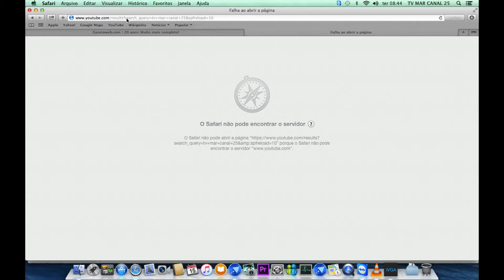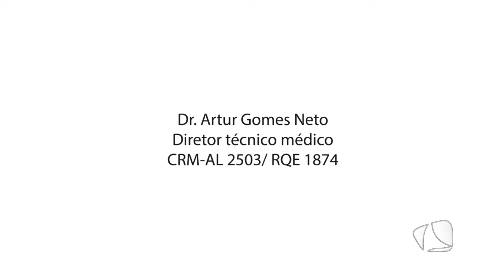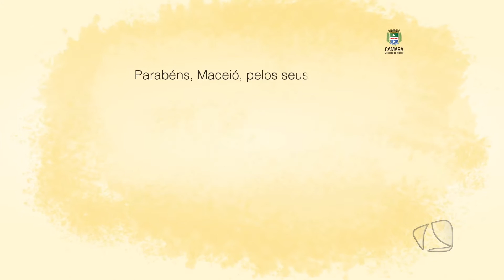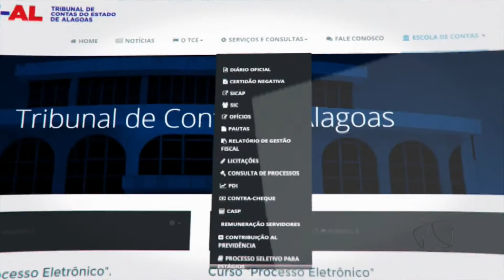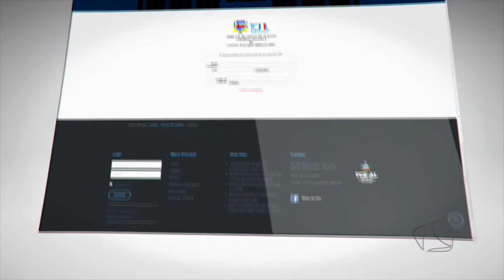CORTANDO 15 12 15